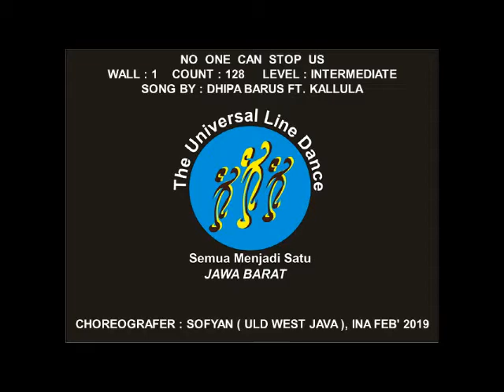No one can stop us - line dance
Demo LD Versity